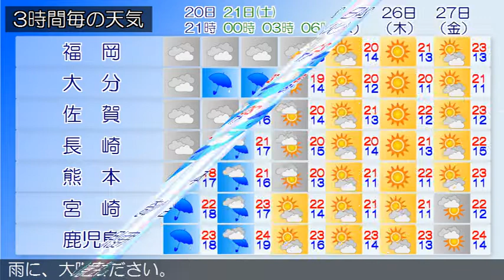2017/10/20 九州地方の天気予報 夕